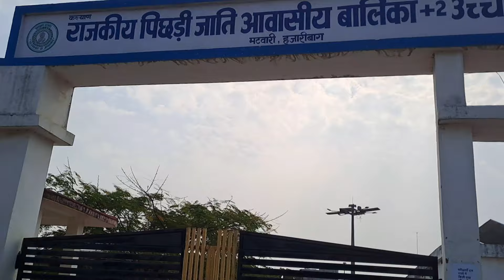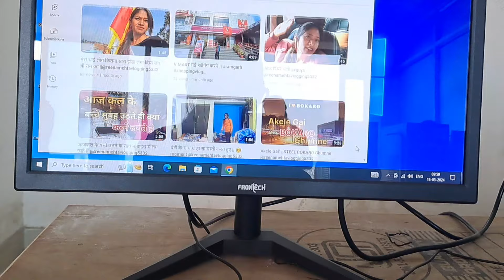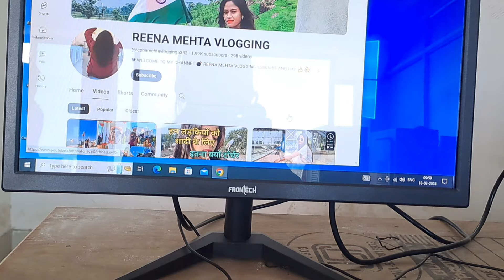JOB Ka FIRST " Day First experience || HAZARIBAGH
nagpurien girl
jobs vlog
jobs video
watch vlog
comedy vlog

Thanks for you watching my youtube challenge